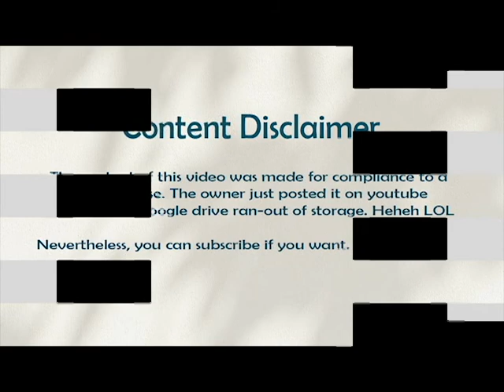MINDANAO INSPIRED Door Decoration